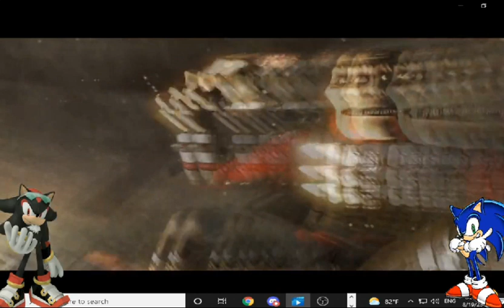Shadow and Sonic play Shadow Dimensions Part 7: Vulture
Tonight we return to the Noir dimension and face off against Adrian Toombs, AKA The Vulture. Shadow says a good pun while Sonic loses his mind on Shadow's way of playing the game grrr... Anyway, enjoy and see you next time in 2099 encounter of The Scorpion!!

Shadow as himself
WarWolf as Sonic
Thumbnail by Eddy
Recorded with OBS and Screen Recorder Pro
Intro by Sonicjuko
Outro by GarethandMinnie